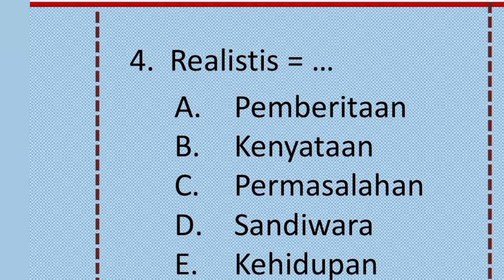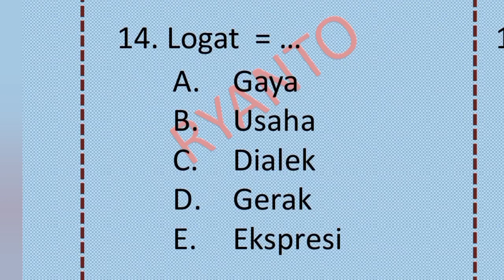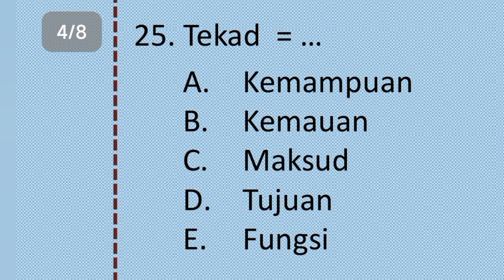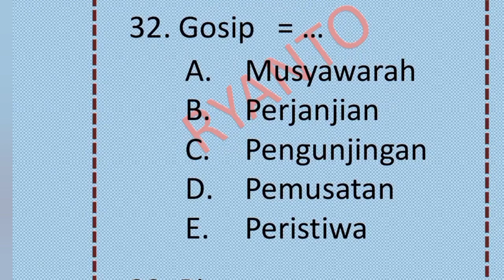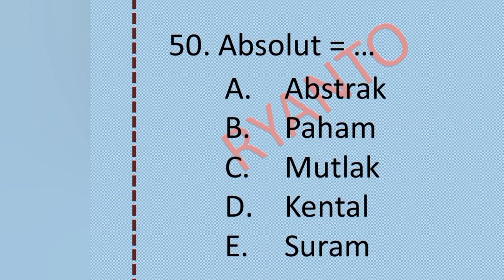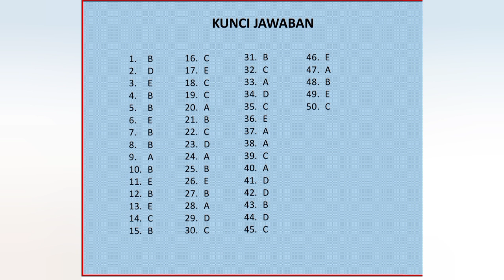Contoh latihan soal SKD CPNS 2024